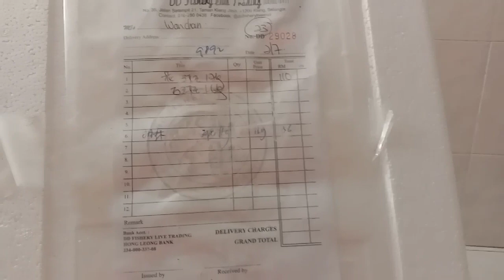buka paket ,beli ikan online di FB